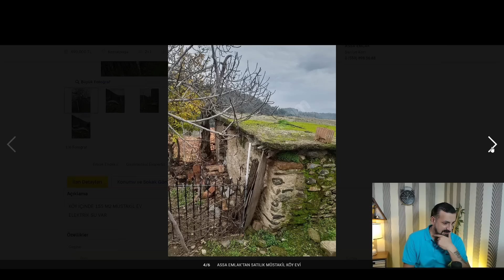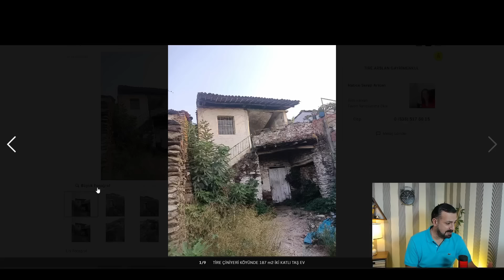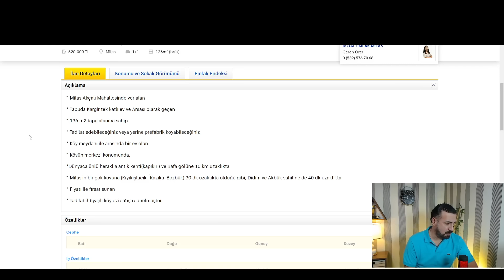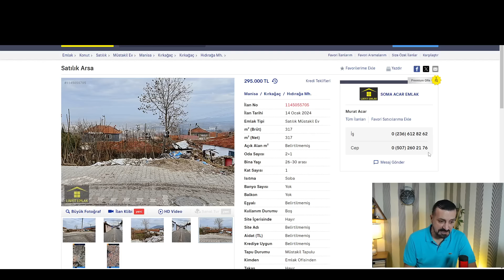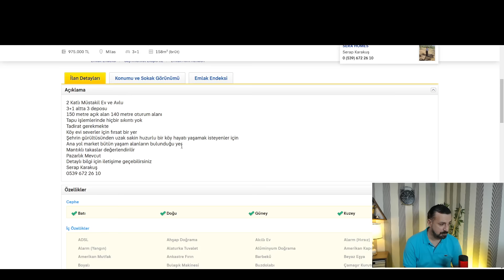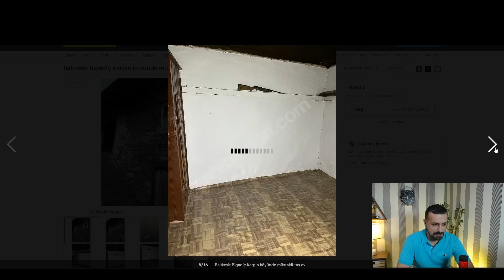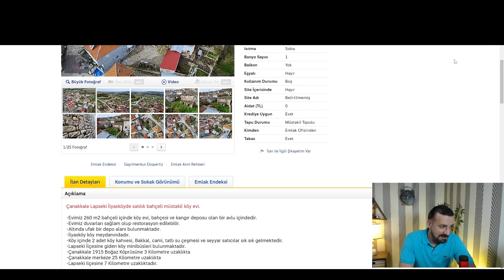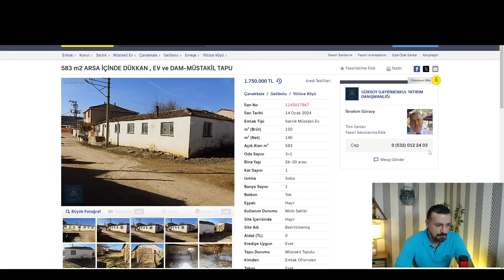Rüya Köy Evleri! Satılık 12 Harika Köy Evi İlanıyla Tanışın 🏡✨ | Doğadan İlham Alan Yaşamı Keşfedin!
🌿 Merhaba dostlar! Bu videoda, sizlere hayalinizdeki köy evini bulmanıza yardımcı olacak 12 harika köy evi ilanını sunuyoruz! Doğanın kucaklayıcı güzelliğini ve sakin yaşamın tadını çıkarmak isteyenler için mükemmel seçenekler var. Her bir ev benzersiz özelliklere sahip, bu nedenle hayalinizdeki evi bulma şansını kaçırmayın. Videomuzu izleyerek bu eşsiz köy evlerini keşfedin ve kendi cennetinizi bulma yolculuğunuza başlayın. 🏡✨

Daha fazla güzellik ve doğa dolu içeriklerle sizi bekliyoruz. Şimdiden keyifli izlemeler! 🌟

🏡 Satılık müstakil köy evleri incelemeleri
🌲 Doğa ile iç içe yaşam önerileri
🚜 Köy hayatının huzur verici atmosferi
💡 Köy evi dekorasyon fikirleri
🏞️ Doğa kaçamakları için ipuçları